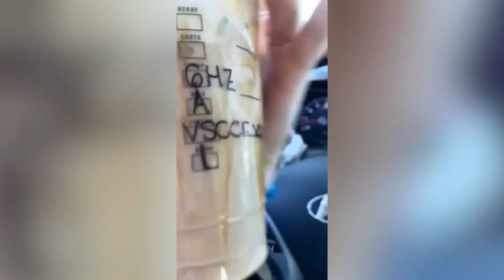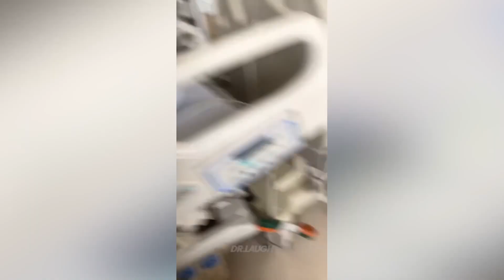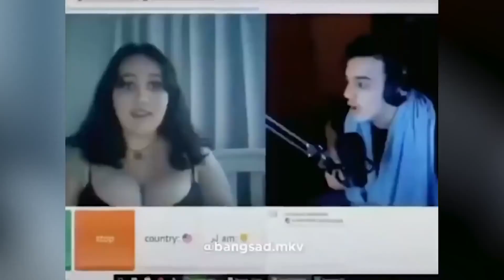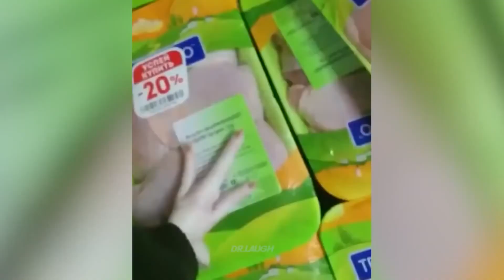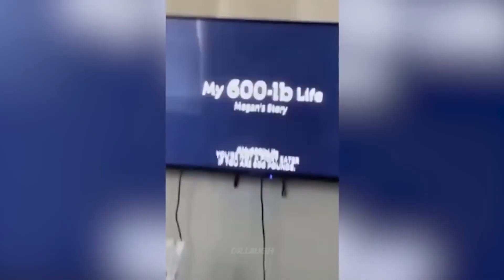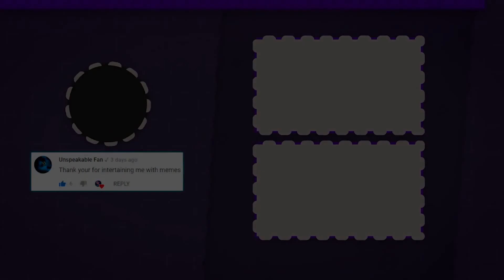BEST MEMES COMPILATION _ LOSE 🤣 Try Not to LAUGH Challenge _ Dank Memes Co_Full-HD